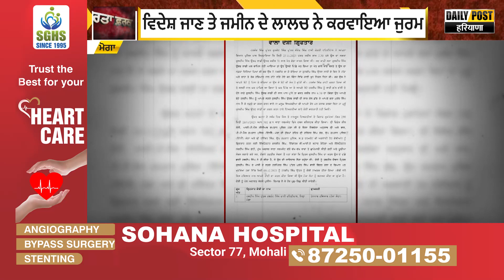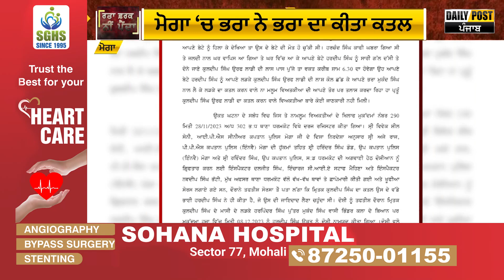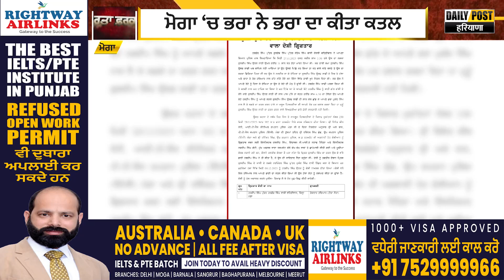ਭਰਾ ਹੀ ਬਣਿਆ ਭਰਾ ਦਾ ਵੈਰੀ | Daily Post PHH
ਭਰਾ ਹੀ ਬਣਿਆ ਭਰਾ ਦਾ ਵੈਰੀ
ਜਮੀਨ ਅਤੇ ਵਿਦੇਸ਼ ਜਾਣ ਦੇ ਲਾਲਚ 'ਚ ਮਾ.ਰ 'ਤਾ ਭਰਾ '